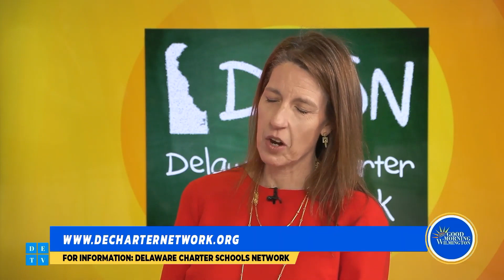GMW S4E7: Executive Director of the Delaware Charter Schools Network, Kendall Massett 📚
GMW S4E7: Executive Director of the Delaware Charter Schools Network, Kendall Massett drops by the plaza to talk about their mission to promote excellent public education! 📚